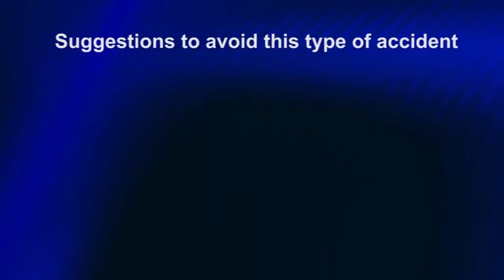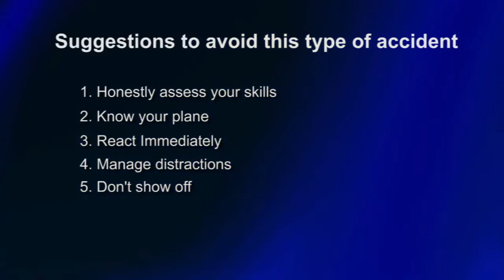Prevent Aerodynamic Stalls at Low Altitude HD)